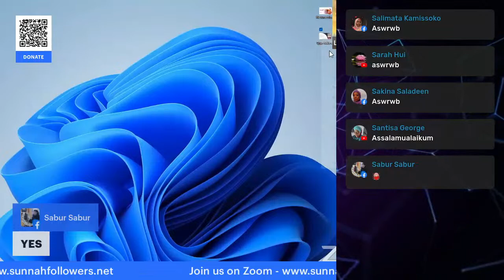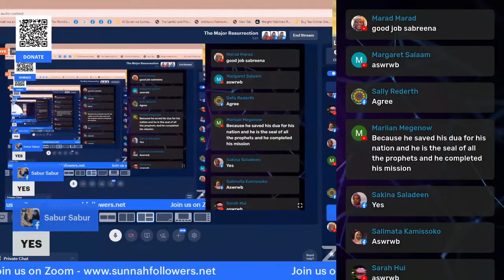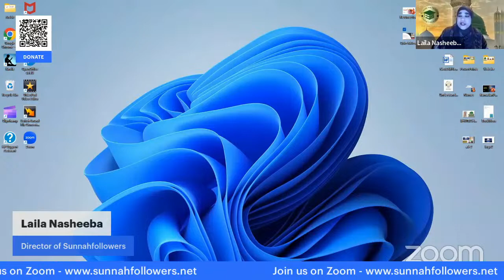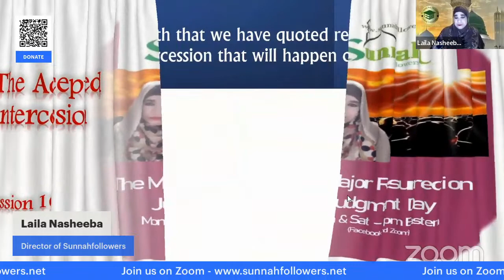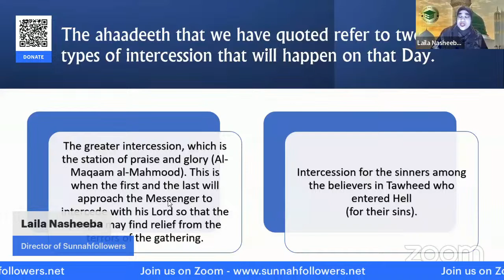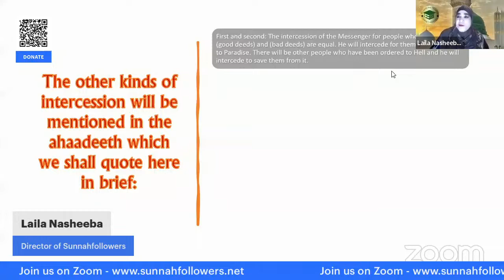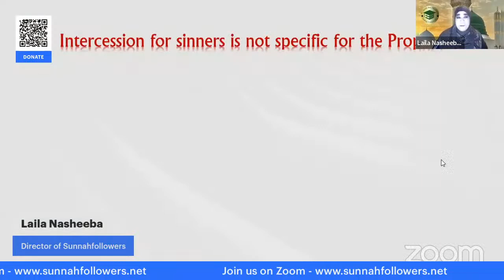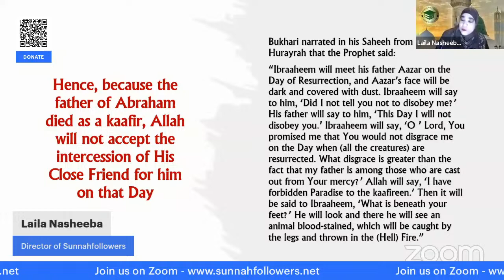The Major Resurrection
WATCH VIDEO:
Youtube - Facebook - Instagram - Twitter - Zoom